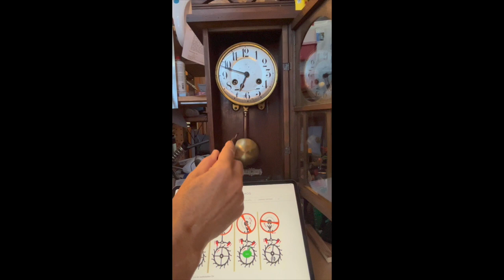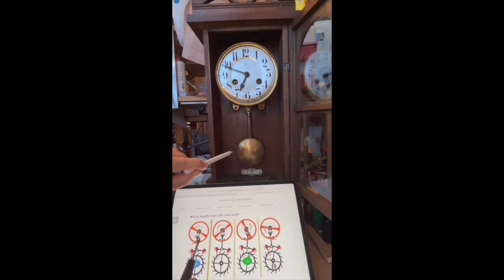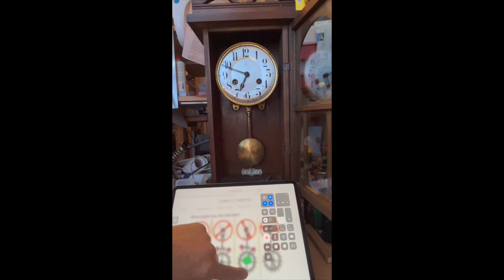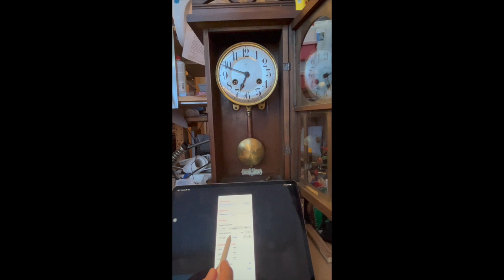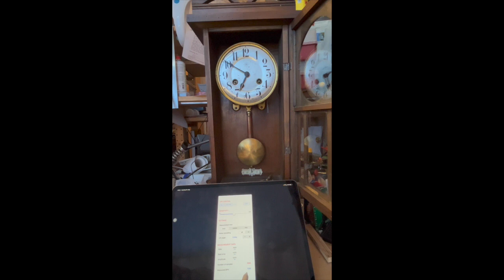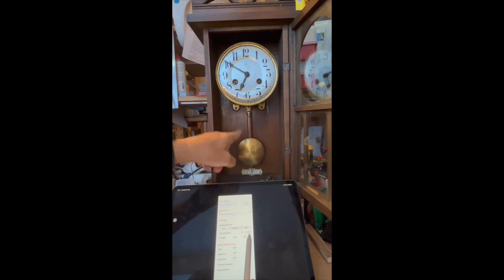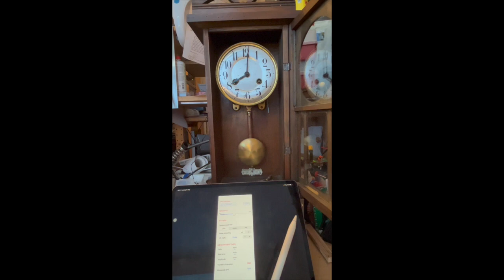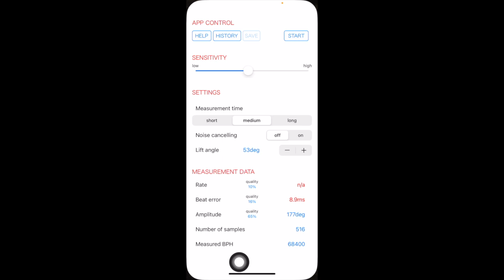RepairCafe Ganggenauigkeit - Einstellen einer alten historischen Pendeluhr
Alte Pendeluhren zu reparieren, pflegen und einzustellen ist nicht schwer, wenn man weiß was man tun muss.

Diese kleineren HowTo's sollen dir dabei helfen.